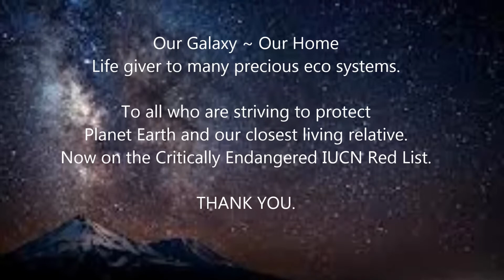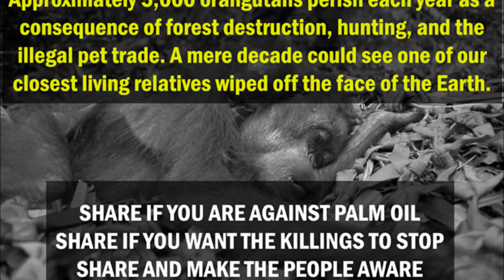Braveheart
A short film to thank all who are striving to help protect our Planet and her precious Eco systems. We need her to sustain life. Especially our closest living relative, now on the IUCN Critically Endangered Red List.